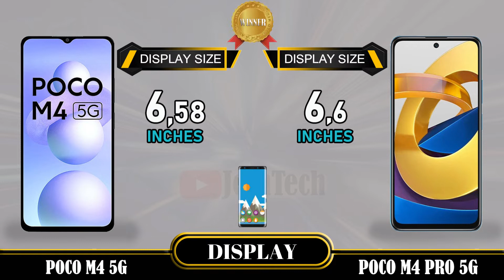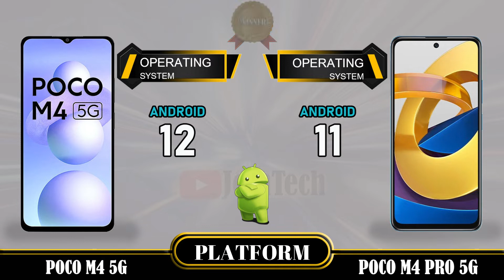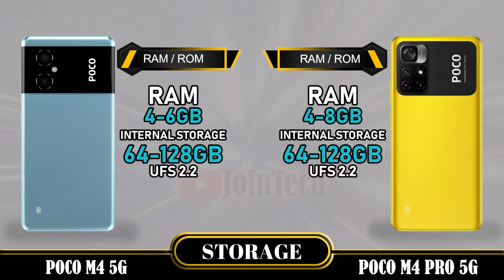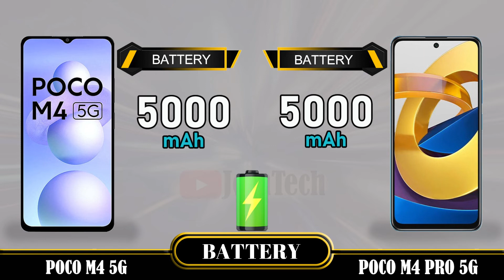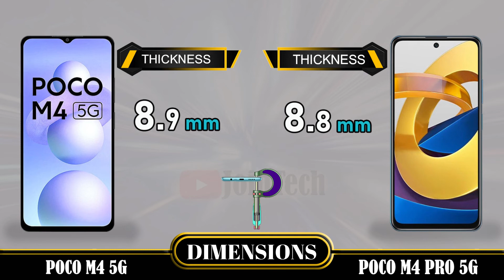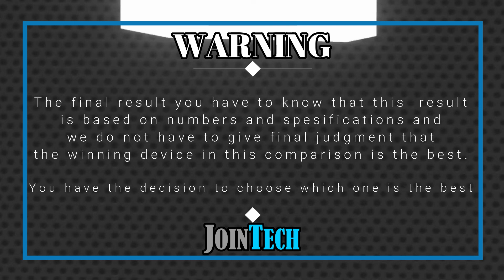POCO M4 5G VS POCO M4 PRO 5G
Poco M4 5G Vs Poco M4 Pro 5G | Comparison | Review | Unboxing | Price | Antutu Score
This is a detail Poco M4 5G first look as we give a full review with Poco M4 5G hands on specifications and Poco M4 5G feature.
You'll see the specs under the cover of the Poco M4 5G comparison review and Poco M4 5G unboxing all specs.
Let us hear your Poco M4 5G first impressions and the different Poco M4 5G tests you carry out in the comments below. when JoinTech compare it with the Poco M4 Pro 5G.
1. Credit: If i have been used in this video some Google Data( Images, Music, Clip Art and Short Videos etc.) are  just used for illustrative purposes only and nothing.
2. We can not guarantee that the information on this videos is 100% correct. Please help correct and provide positive feedback.
🔔 Turn on the bell for new upload notification 🔔
Please To:
► Video Content :
00:00 Intro
00:21 Best Display?
01:20 Best Software?
01:35 Best Performance?
02:03 Best Storage?
02:19 Best Main Camera?
02:48 Best Front Camera?
03:13 Best Battery?
03:34 Best Connectivity?
04:14 Best Dimensions?
04:43 Best Price?
04:52 Best Result?
05:06 Outro

Poco M4 5G 5g  vs Poco M4 Pro 5G full specifications
Poco M4 Pro 5G vs Poco M4 5G full specifications
Poco M4 5G vs Poco M4 Pro 5G comparison
Poco M4 Pro 5G vs Poco M4 5G comparison
Poco M4 Pro 5G Vs Poco M4 5G
Poco M4 5G series, Poco M4 5G display, Poco M4 5G dxomark, Poco M4 5G Antutu Score, Poco M4 5G Pubg test, Poco M4 5G MLBB test, Poco M4 5G Genshin impact, Poco M4 5G Free Fire, Poco M4 5G COD, Poco M4 5G Display, Poco M4 5G Performance,Poco M4 5G Storage, Poco M4 5G Main Camera, Poco M4 5G Front Camera, Poco M4 5G Selfie Camera, Poco M4 5G Connectivity, Poco M4 5G Dimensions, Poco M4 5G Price, Poco M4 5G Specifications, Poco M4 5G Compare, Poco M4 5G Australia, Poco M4 5G Sweden, Poco M4 5G Greenland, Poco M4 5G Denmark, Poco M4 5G Mongolia, Poco M4 5G Chinese, Poco M4 5G Design, Poco M4 5G Russia, Poco M4 5G Kazakhstan, Poco M4 5G Canada, Poco M4 5G US, Poco M4 5G United States, Poco M4 5G Mexico, Poco M4 5G Iceland, Poco M4 5G Norway, Poco M4 5G Finland, Poco M4 5G United Kingdom, Poco M4 5G Poland, Poco M4 5G Ukraine, Poco M4 5G Italy, Poco M4 5G Portugal, Poco M4 5G Spain, Poco M4 5G Pro Georgia, Poco M4 5G Ireland, Poco M4 5G Netherlands, Poco M4 5G Belgium